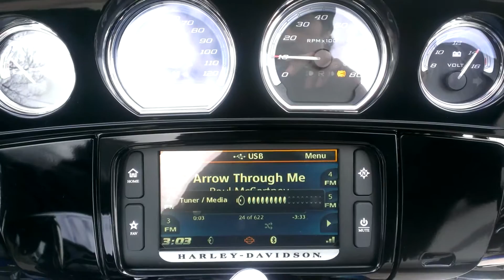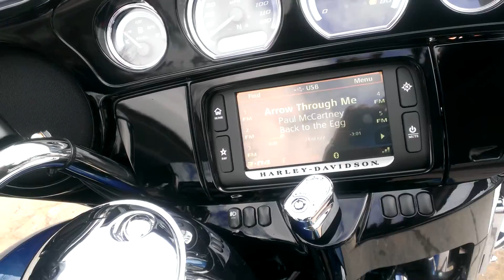2014 Harley Ultra Limited Stereo Upgrade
Changed out all 4 speakers to Polk audio 6.50's (nothing else would fit) and added a 10" sub. Installed 2 amps, one for the 6.50's and one for the sub.
If you want something done right, do it yourself. Stock wasn't good enough for me. They put 5.25's in 6.50 holes and tell you they put 6.50's on it lol... What a rip off.

The sub sounded great and you couldn't really feel the weight, but it would shift around just a little and thus causing wear on the lining and damage to the AM/FM antenna. Harley should've designed the antenna so that it doesn't protrude into the bag like that.